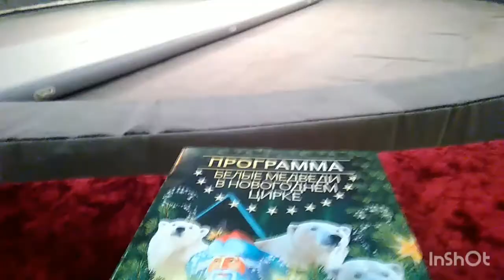ЦИРК ГОМЕЛЬ АКРОБАТЫ НА ДОРОЖКЕ «ОСКАР»